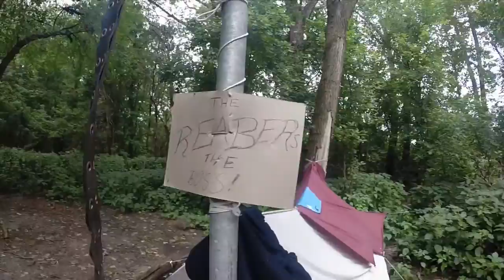BACKWOODS TRAILS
Vine @Jwdipper
Kik me: Jwdipper1
Skype: Jbw694